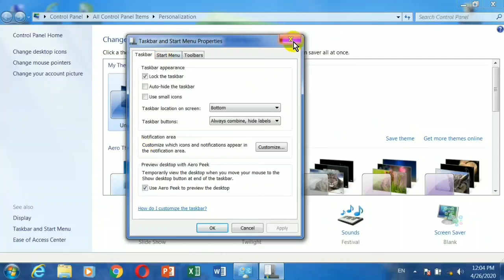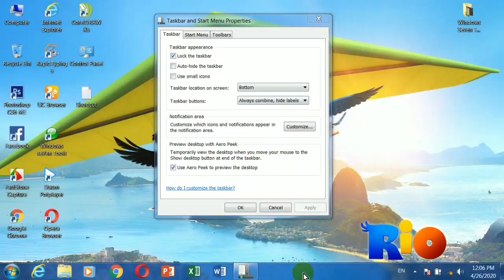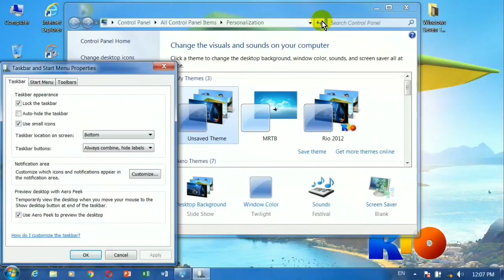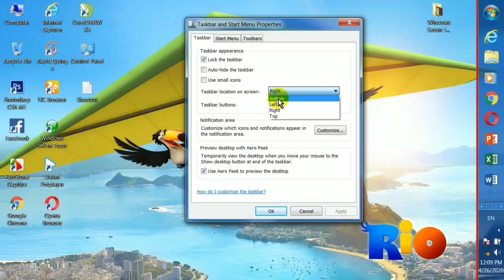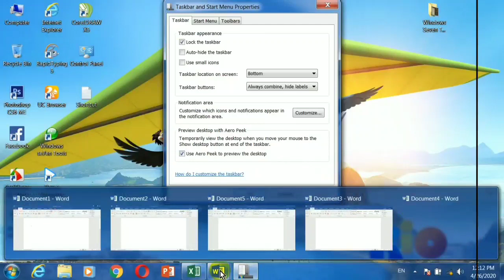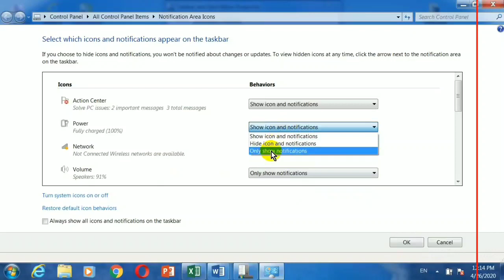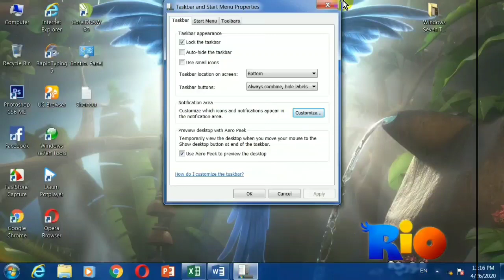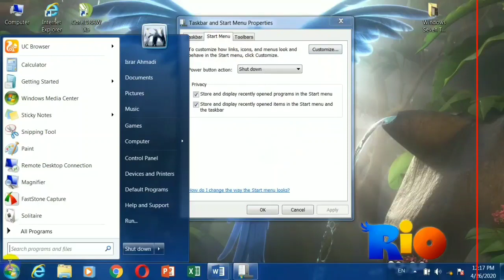9- Lecture #09 -Taskbar and Start Menu Properties and Shortcut Keys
Hello viewers;
In this tutorial I have described Taskbar and Start menu Properties complete options including some keyboard shortcut keys.

 د راتلونکي درس لپاره په لاندی لنک کلک وکړئ
10- Lecture #10 - Windows Seven Start Menu Complete Options

Follow us on:
Facebook: Elite Learning Academy
Twitter: Elite Learning Academy

Windows seven lectures in pashto
windows seven tutorials in pashto
windows 7 videos in Pashto

Pashto, lectures, tutorials, learning, technology, science, windows seven, windowes 7, windows lectures.